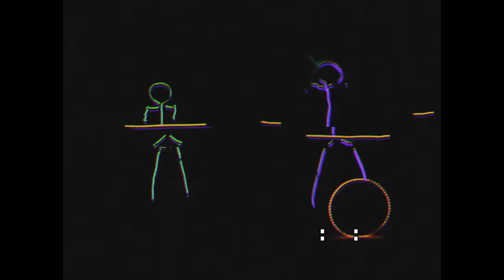All Time Low - Good Times (Cover) by A One Man Band In Wigs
A one man band cover of All Time Low's song Good Times.  This started as just a drum cover, but I kept adding parts until all of them were recorded. This was a great challenge and a lot of fun!!

The "good times" in the video are from parts of other videos on my channel. If you are interested, here are the links listed in order of their appearance.

Rafting and Rappelling -North Carolina  (0:20)

Fun In Vegas Without Gambling (0:35)

Trip to the Trampoline Park  (1:03)

Sweet Dog Days With Lucy and Ethel (1:14)

Stickman Rock (1:32)

American Kitty Warrior (1:48)

Tough Mudder Gulf Coast (2:02)

I Love Travel - We Never Go Anywhere (2:16)

Kasty's California Trip Compilation (2:37)

First Boarding Session of the Year (2:53)

Ellie Hang Glide Video (3:26)